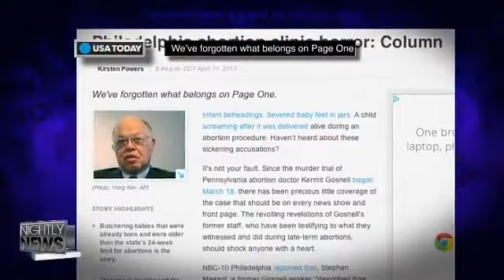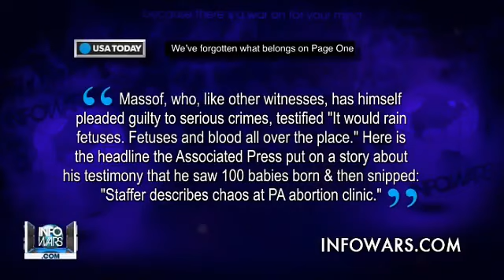Mutilation & Mass Murder -- A Non-Story For Mainstream Media